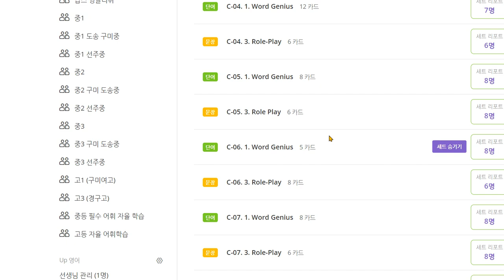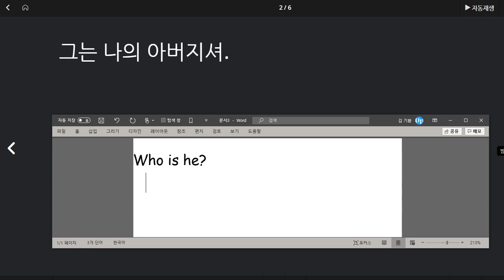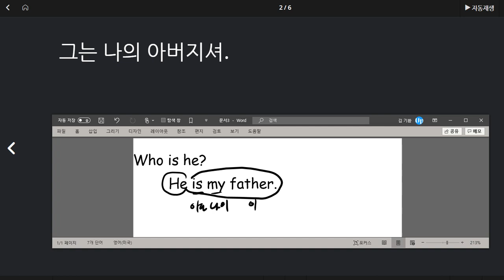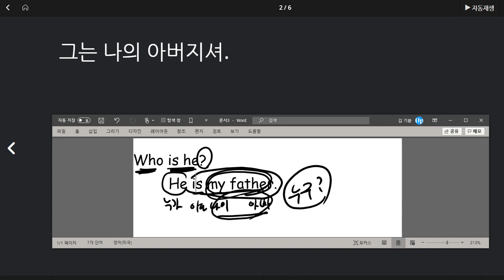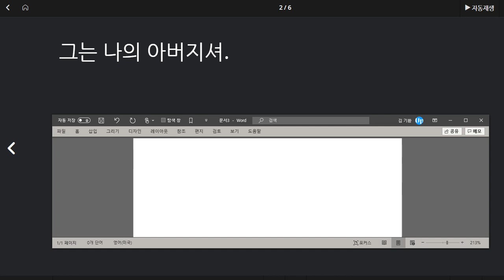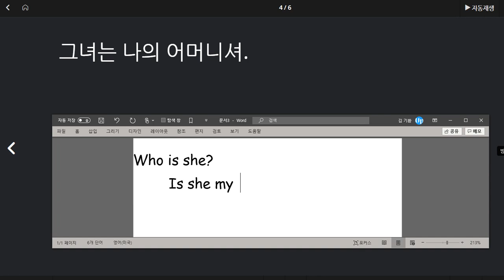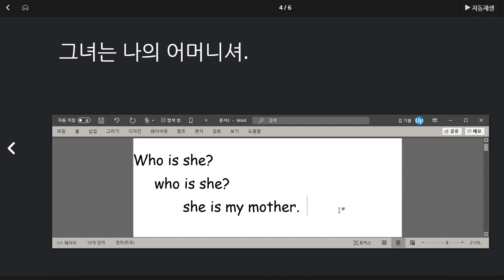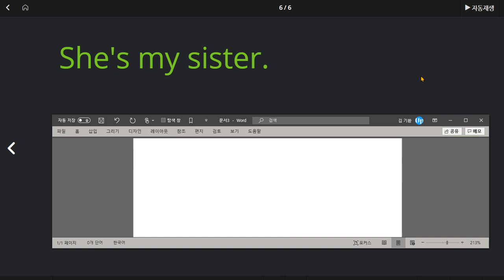권성모 2020 08 05 칭찬